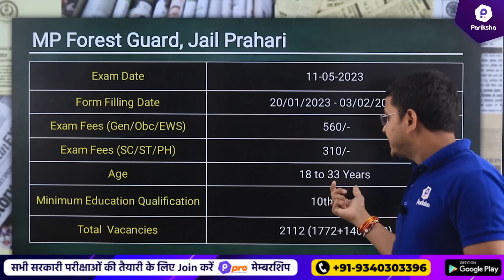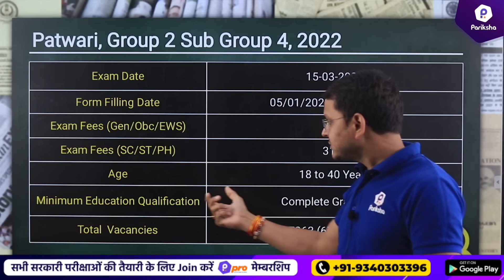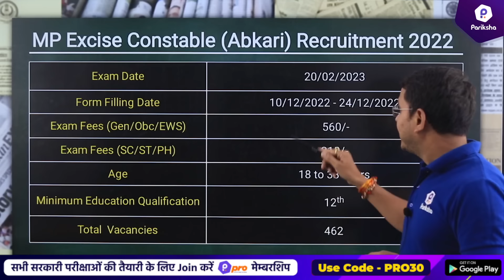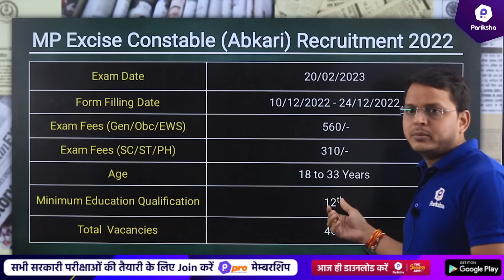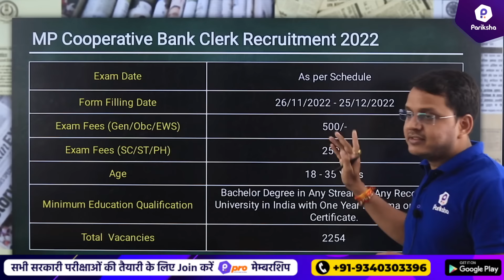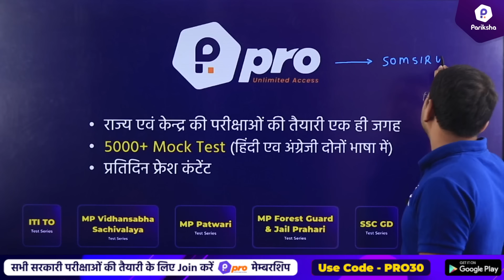MP Vacancy 2022 | New MP Vacancy 2022 | Govt Job Vacancy 2022 | Government Jobs 2022 | MP Pariksha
In this video, MP Pariksha's mentor Som Sir brings the complete information about the top 5 Madhya Pradesh Government exam vacancies that aspirants can apply for in the month of December 2022. This video will make aspirants more informed about these vacancies.

🎯 Chapters:-